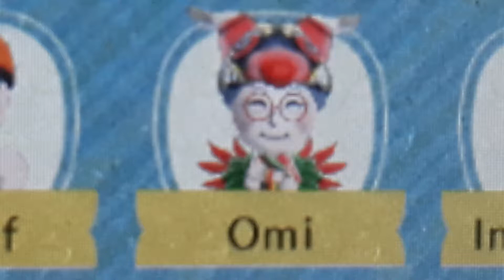Miitopia Omi is Presents